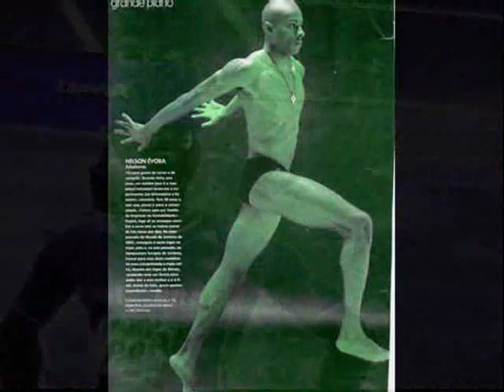Montagem dedicada a Nelson Évora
realizado em 2005, dado como prenda ao meu amigo Nélson Évora